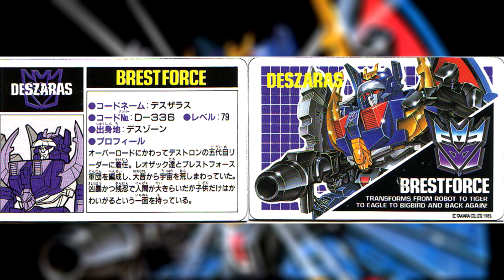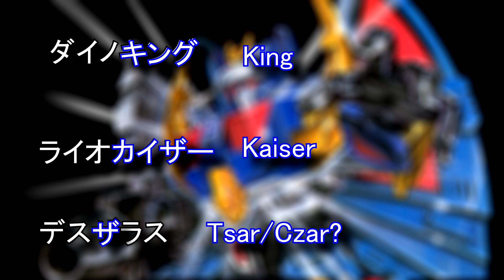Transformers Lore: The Many Names of Deathsaurus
Today we take a look at a brief history and explanation of the many ways デスザラス can be transliterated.

I will not argue with strangers online about fictional alien robots. Feel free to use your freedom of speech to criticize me in the comments, but I will not address them. If you ever make a comment with a legitimate correction, it will be in the next Transformers Lore: Correction episode. However, 9 times out of 10, what you say will likely be wrong.